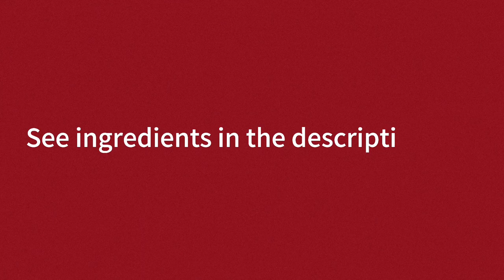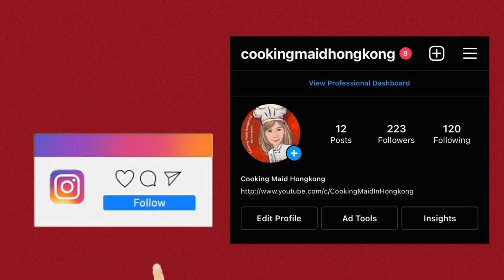Stiry Fry Fish Fillet in Black Bean Garlic Sauce & Honey | Simple Chinese Recipe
Stiry Fry Fish Fillet in Black Bean Garlic Sauce & Honey

INGREDIENTS:
500g Fish Fillet
1 Tbsp Black Bean Garlic Sauc
1 Tbsp Honey
Green Bell Pepper
White Onion
Oil

FOR FISH MARINADES:
1/4 Tsp Salt
1/4 Tsp White Pepper Powder
1 Egg
1 Tsp Lemon Juice (optional)
3 Tbsp Corn Starch